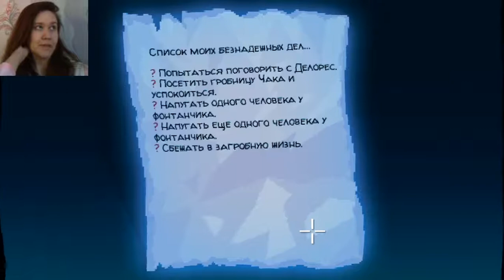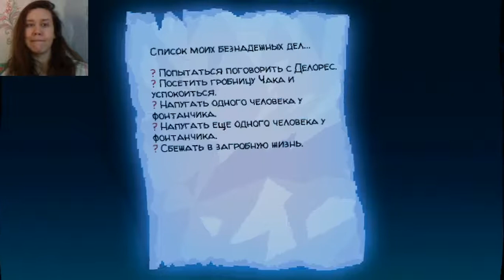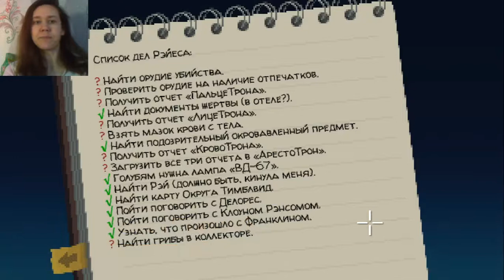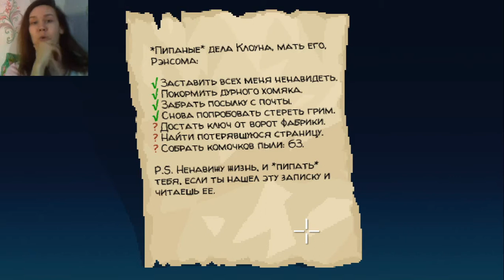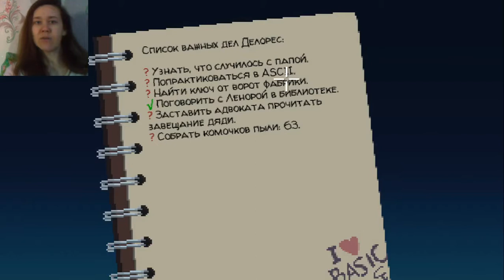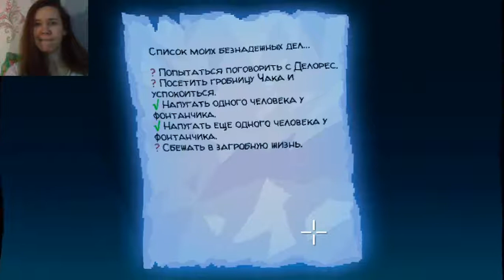ПРИЗРАКИ В ОТЕЛЕ --В-- THIMBLEWEED PARK 2017 #15 by Sasha Pol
Hello everyone! Enjoy watching!

ИМЕННО ТЫ МОЖЕШЬ ПОДДЕРЖАТЬ РАЗВИТИЕ КАНАЛА,
ЛЮБАЯ ПОМОЩЬ - БЕСЦЕННА!!!  (от 5-10 рублей) :

МОИ ПРОХОЖДЕНИЯ ИГР

ВИДЕО С ПРОХОЖДЕНИЯМИ ИГР, COVER ВЕРСИЯМИ ПЕСЕН, А ТАКЖЕ ДРУГИЕ ВИДЕО - ПОСТОЯННО ДОБАВЛЯЮТСЯ НА МОЕМ КАНАЛЕ! ДО ВСТРЕЧИ СНОВА!